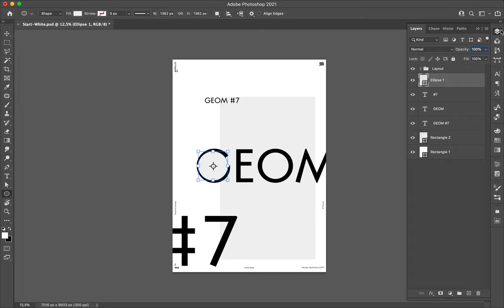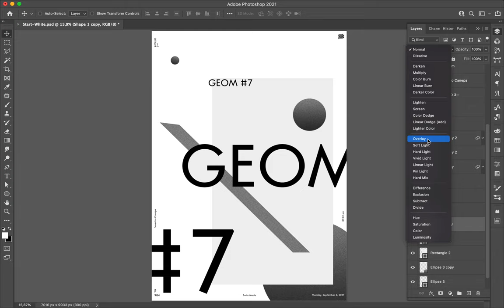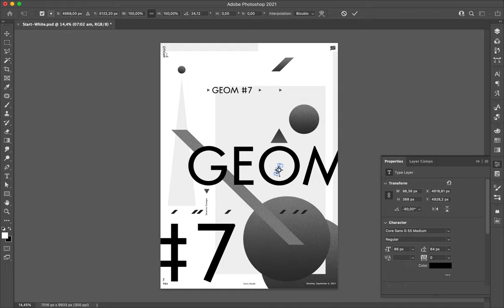Poster Speed Art 984 Geom 7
Another experimentation is about the placement of the elements in the canvas to compose a visually interesting design.